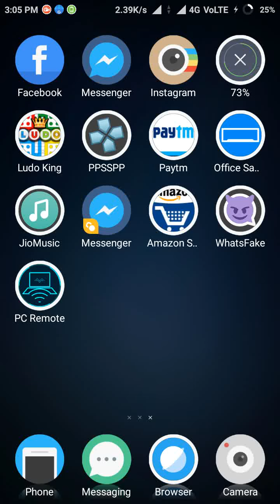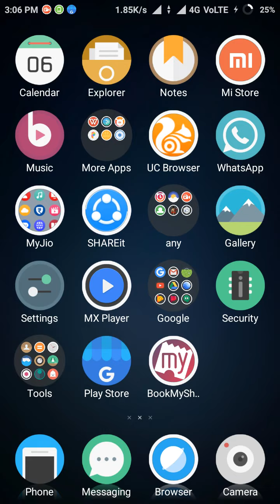How to Any Mobile screen recording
Mobile screen recording software